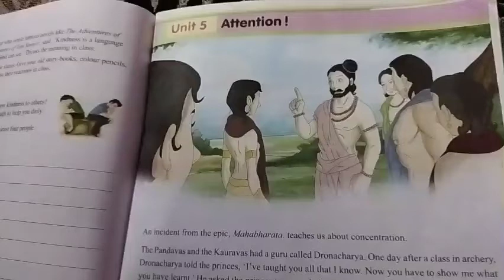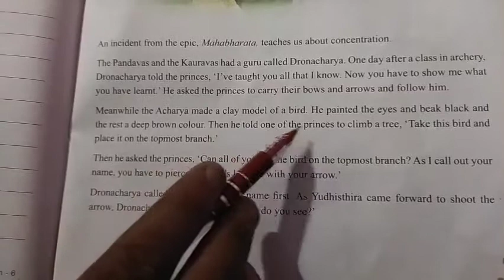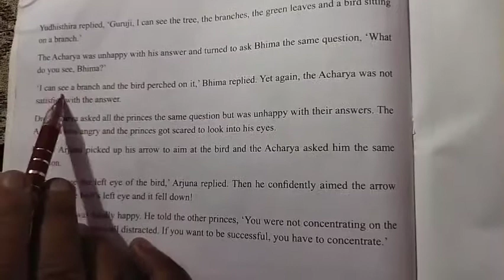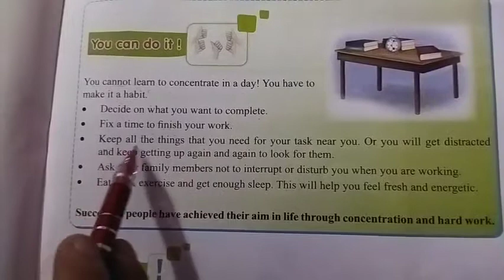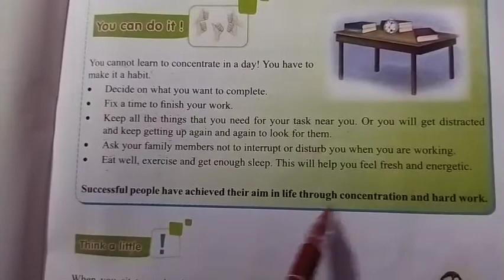Class- 6th Value Education Unit- 5 Attention